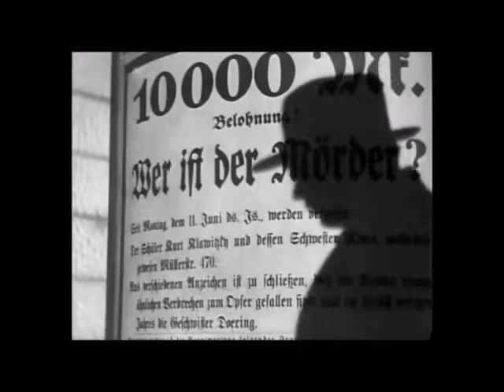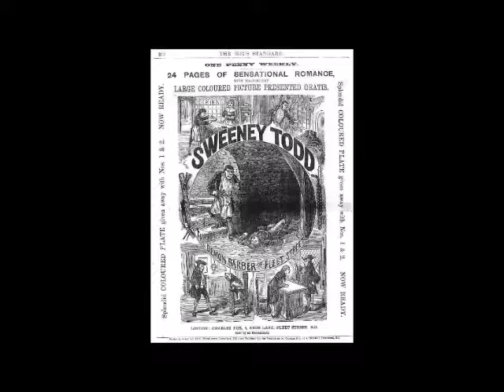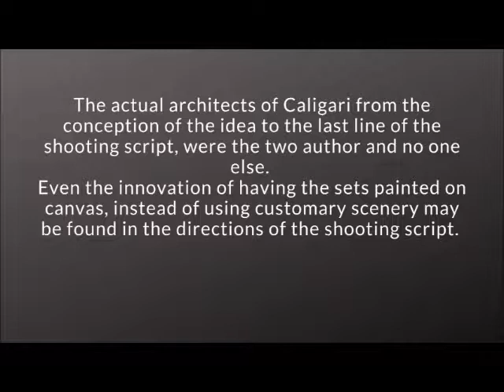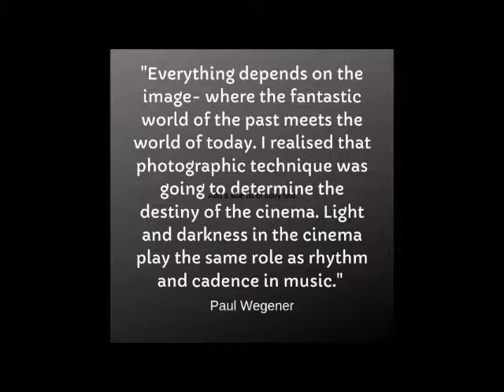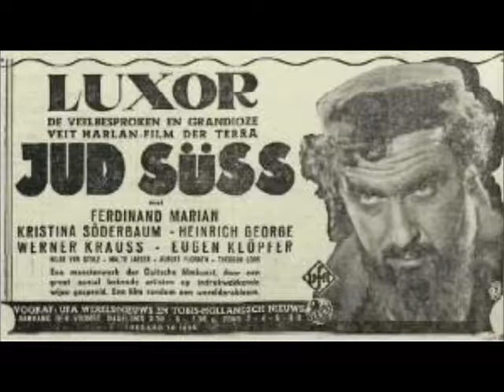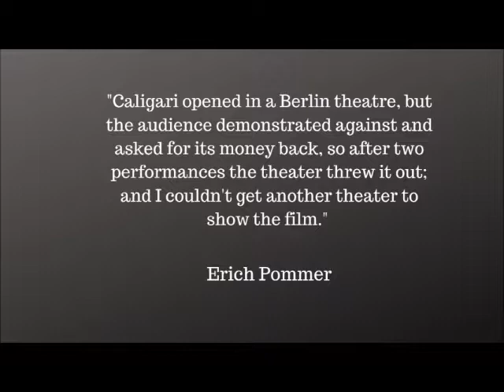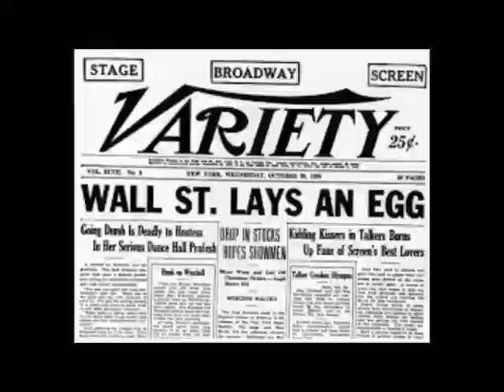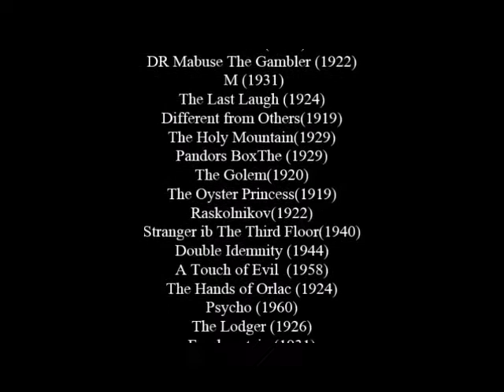The Cabinet of Dr Caligari- Cinema's First Horror?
A historical narrative and analysis surrounding the  classic 1920 film "The Cabinet of Dr Caligari".